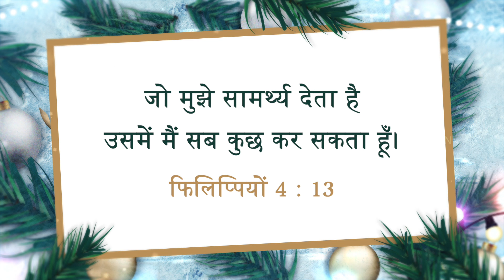यीशु के साथ चलना | भाई मोहन सी. लाज़रस | दिसंबर 8 | Hindi